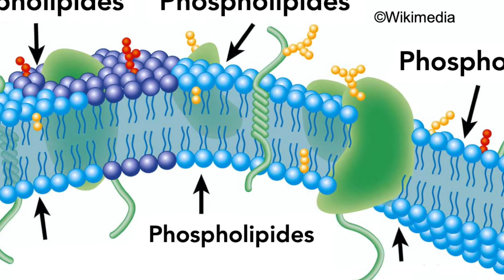La digestion des lipides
Plus connus sous le nom de « gras », les lipides sont essentiels au bon fonctionnement de notre organisme.

Dans cette seconde vidéo sur notre alimentation, découvrez les différents types de lipides et leur fonction.

Notre animatrice, Ilinca, vous propose d’assister à une démonstration montrant l’action d’une enzyme, la lipase. Comme de petits ciseaux, elle va découper les grosses molécules que sont les lipides afin d’aider notre organisme à les absorber.

En conclusion de cette vidéo, il est important de se rappeler qu’une alimentation équilibrée est l’un des facteurs essentiels au maintien de sa santé.

Maintenant que nous avons terminé avec l’alimentation, à votre avis quel sera le thème de nos trois prochaines vidéos ?